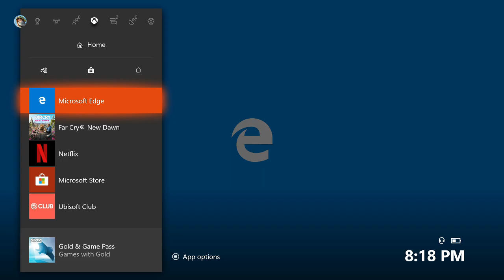MY BOY HURK IS BACK IN ACTION Far Cry New Dawn Walkthrough Part 2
This video was meant to be up yesterday but better late then never, i hope you all enjoy in and hopefully the next walkthrough will be up tomorrow.